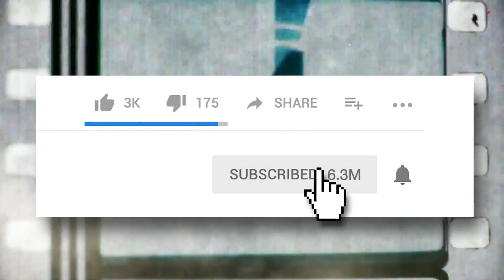MCU Avengers Compared To My Hero Academia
Similarities and differences between the Marvel Avengers and the My Hero Academia anime characters.

Many decades ago, a legendary writer named Stan Lee and many astonishingly talented artists helped foster a group of characters that have now touched the hearts and minds of so many that have come across their path. These are the Marvel superheroes. Decades later, Kouhei Horikoshi touched upon the same hearts and minds with My Hero Academia that has impressed hearts worldwide much like characters created on the Marvel side. Either way, you like to enjoy a savior’s tale, it’s quite a sight to behold.

We’re sure that, if these teams had the chance to take a break and sit down for a conversation, they would see the similarities they have in each other, as well as a few differences. Saving the world is an incredibly hard task sometimes and luckily, they don’t have to do it alone, no matter where they are, so let’s dive into these two teams, shall we!